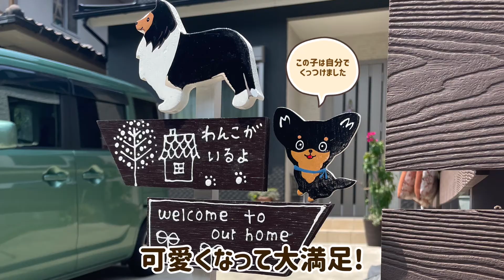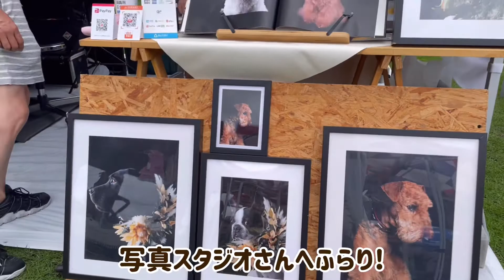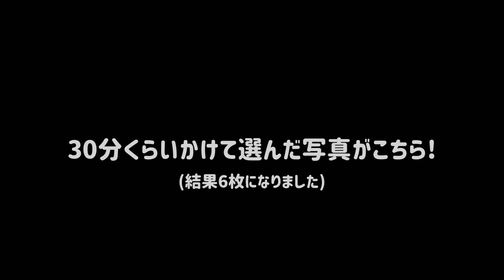【犬イベント】わんマル モーニングマーケットinアクアイグニス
チワワのこまると一緒におでかけ♪
名古屋周辺の【わんこOK】なカフェや一緒に楽しめるスポットをご紹介します。

今回はわんマルに参加!

ぜひ、愛犬とのおでかけの参考に!!

UCW_6CZU2_TBAMwzPaCOWjaA

こまるの日常をアップしています。